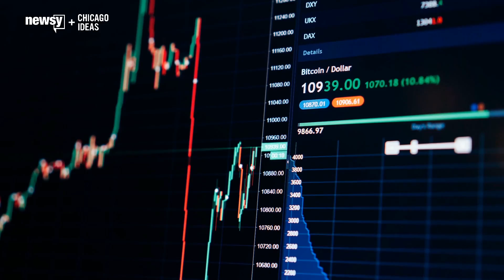"Tell Me More" trailer 7-13-19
Tune in to "Tell Me More" this week as expert Rumi Morales, of Outlier Ventures, predicts the future of blockchain.